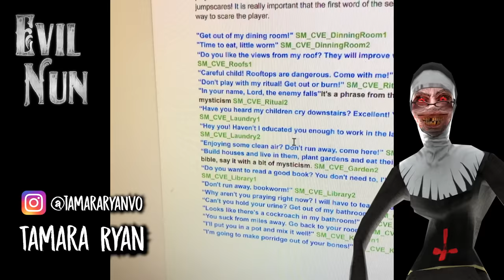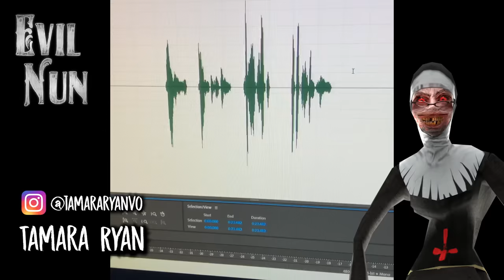MAKING OF 😱 EVIL NUN 🔨 MR MEAT 🍖 Real VOICE ACTORS explaining the DUBBING WORKFLOW 🎙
Tamara Ryan and Mike Pollock welcome you to their private studios where they voice the Keplerians villains Sister Madeline from Evil Nun & Mr. Meat! Join us and discover how these scary characters come to life in a day of recording 😁

🔹 App Store (This app will be updated to add chapter 7)

Welcome to Keplerians channel! Here you can find all information about our games like, Evil Nun, Mr. Meat and Ice Scream.
We are the developers of this games and now we are working in another very interesting game.